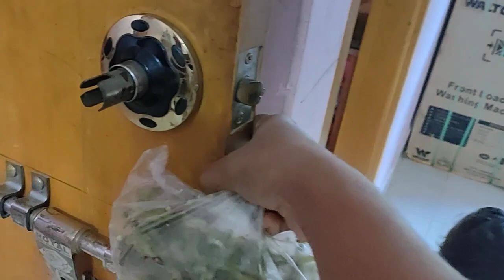বিকেলের নাস্তায় এমন নরম নরম পেন কেক হলে বাচ্চাদের আর কিছুই লাগে না